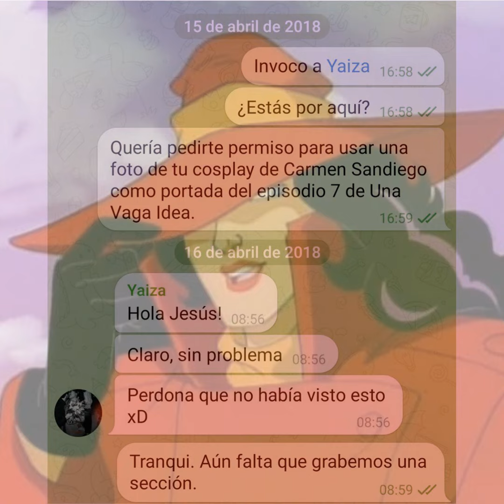07.-Last Dance (17.ago.2023)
Un último baile de «Una Vaga Idea» (Grabado a tramos entre finales 2016 —la UVItulia— y 2018, editado en noviembre de 2022, probado en diciembre de 2022 y subido en agosto de 2023), el podcast decano de la Red Manchapod que supone la despedida de este icónico dúo que son Juan Alberto y Chus.

En él podrás oir:

Un poquito de ficción sonora en el inicio seguido de nuestras secciones:

Por un lado,

"Señal Perdida": ¿Quién es? ¿De donde viene? ¿Qué ha hecho? y, sobre todo «¿Dónde se esconde Carmen Sandiego?»

Seguida de la "UVItulia": Hoy os presentamos a Samuel Gradín y a Carlos García Esteban "Barrenau", que representarán, por un lado, el asturiano y por el otro (hablando a través de una maquinilla de afeitar en el interior de un submarino), el aragonés. Nos contarán un poco la situación sociopolítica de sus respectivas lenguas (que no ha cambiado demasiado en los últimos 7 años aunque la sociedad ha hecho lo que ha podido) y algún que otro ejemplo. Muy disfrutona.

Por último, tenemos "Gente UVI" y nuestro cierre con bloopers.
(Teníamos una sección de "La Mejor Música Que No Has Oído Nunca" pero hemos hecho un Random Topic y se nos ha borrado o se nos ha perdido una pista entera y hemos tenido que quitarla).

Esperamos que lo disfrutéis y que sigáis con nosotros en el resto de podcasts de la Red Manchapod.

Entre una sección y otra mencionamos a
· Yai de "Pergamino Infinito" y "Travesura Realizada"
·Roberto "Roobre"
·DaniSPRK / MolondrongoTV
·"El Inmombrable" @lbpa
·Màrius Belles i Dani Arbós
·Javier Rubiales
·Vuelo 180
·Juan de "Tardes de Bocata", por ejemplo
· José Manuel Guerra "Viper"
·Álex Berlanga
·Albacete 95 FM
·Random Topic